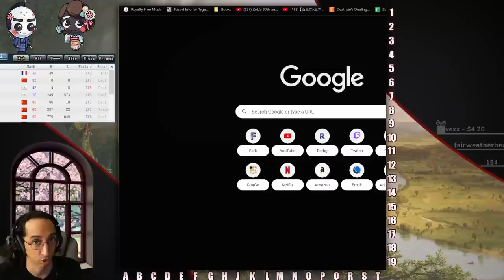Let's Examine Force ful Play - 3k - Back to Basics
Influence.  It surrounds us, and binds the board together.  This time we examine this force and use it for good!

●●My Book●●